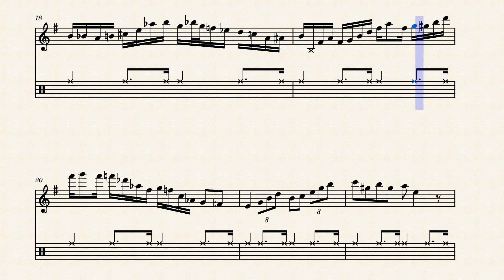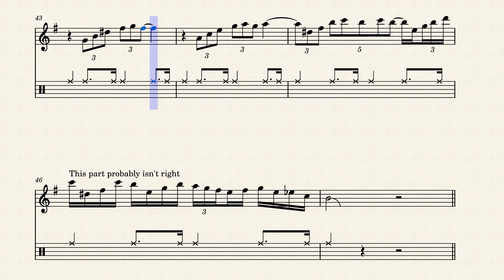Alone Together - Mike Kamuf Tenor Saxophone Solo